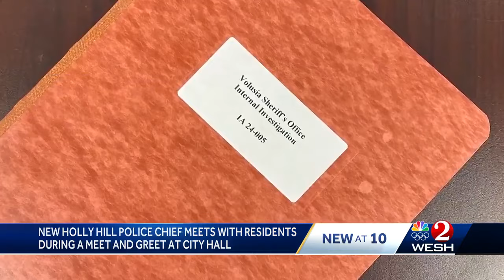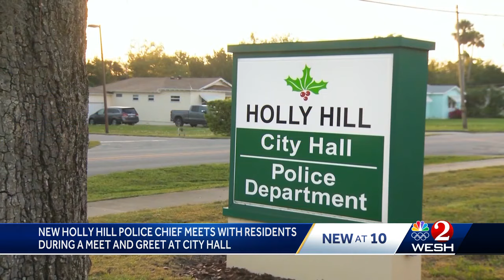New Holly Hill police chief speaks to residents during meet-and-greet in city hall